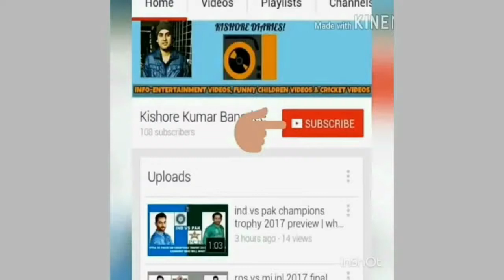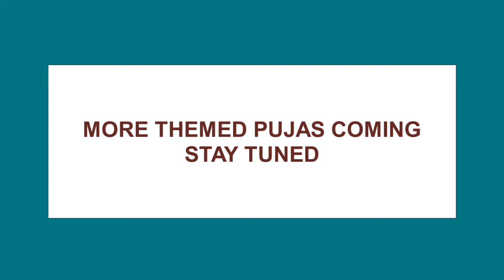Naktala Udayan Sangha Durga Puja 2017| Durga with blinking eyes| Best Themed Puja in Kolkata 2017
Naktala Udayan Sangha Durga Puja 2017| Durga with blinking eyes| Best Themed  Puja in Kolkata 2017: FACTS

Naktala Udayan Sangha Durga Puja 2017| Durga with blinking eyes| Best Themed  Puja in Kolkata 2017: This video highlights one of the best themed Durga Puja 2017 in Kolkata. Naktala Udayan Sangha Durga Puja 2017 Kolkata is a famous Puja in Kolkata area creating the best themed Puja on yearly basis. Naktala Udayan Sangha Durga Puja 2017, this year the process taken from Birth till Death has been highlighted in Naktala Udayan Sangha Durga Puja 2017. Durga idol with blinking eyes is also the main attraction of this year in Naktala Udayan Sangha Durga Puja 2017.

Naktala Udayan Sangha Durga Puja 2017| Durga with blinking eyes| Best Themed  Puja in Kolkata 2017: Video Highlights